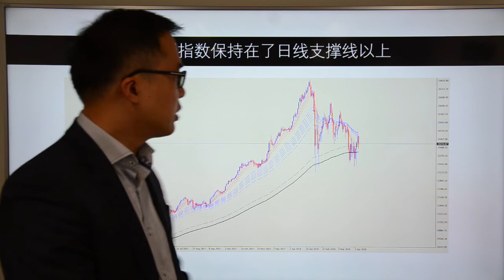Go Markets 2018年每日财经点评4月6日周五（中美斗地主，起价500亿）